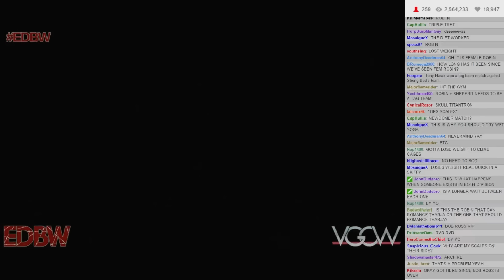EDBW S4E11 - 05: Hell in a Cell Match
KOS-MOS vs Cynthia vs Robin